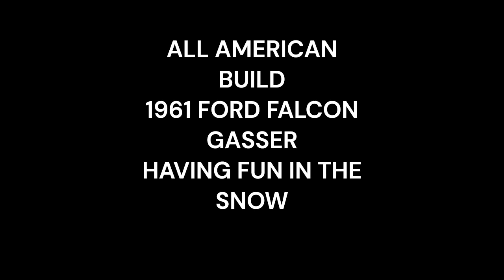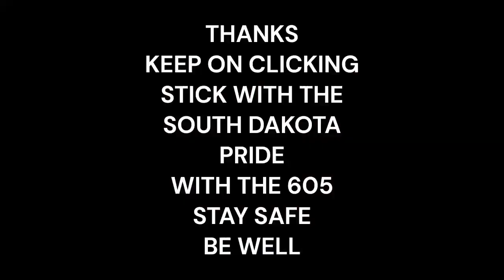1961 cold weather entertainment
Because a little cool weather never hurt :)